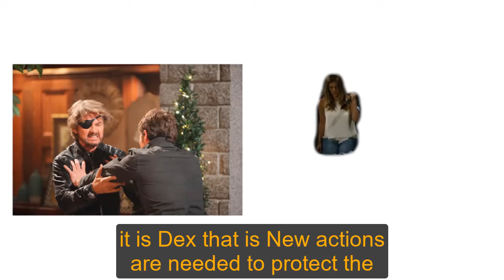General Hospital Shocking Spoilers Gio's brother appears, mysterious identity revealed